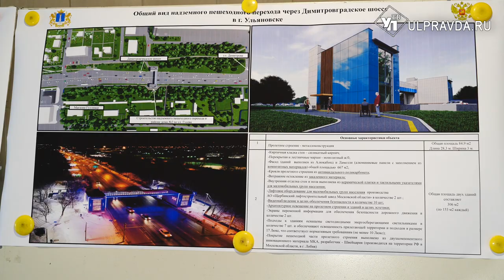На Верхней террасе ввели в эксплуатацию надземный переход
Губернатор Алексей Русских проверил новый надземный пешеходный переход через Димитровградское шоссе.